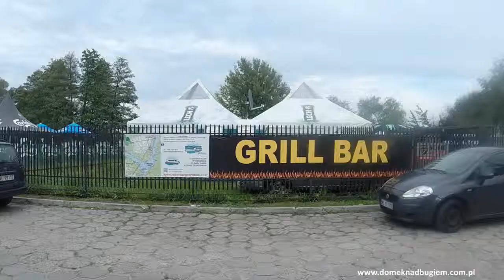Serock 30 km from Warsaw - Poland